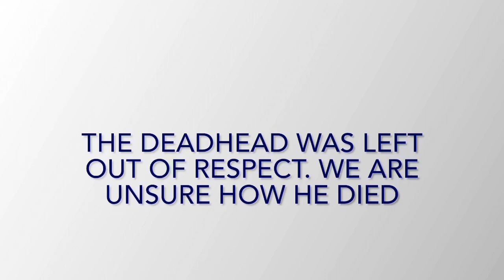Shed Hunting Moments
It’s our first shed hunting season and we are having so much fun. Here are some moments from one of our trips.